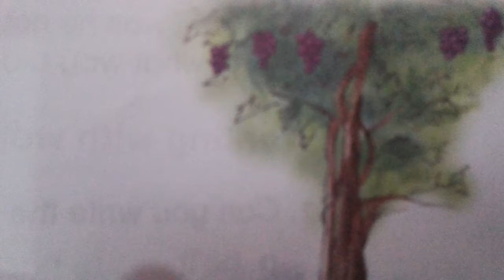MINI STORIES BUT AMAZING. These two stories highlight Sense of Responsibility and blame . FAIQ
Famous hidden  MINI STORIES you can enjoy by telling stories to children.